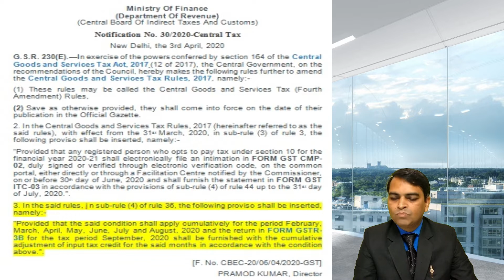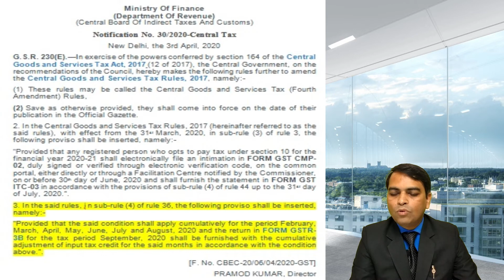खुशखबरी ! अब आप 2A से मिलान किए बिना भी ITC ले सकते हें।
In this Video  I have discuss that a taxpayer  can claim ITC without complying rule 36(4) .

Relief by way of insertion of Proviso in Rule 36(4)
The condition of availment of ITC in GSTR-3B to the extent of 110% of the total eligible ITC appearing in GSTR-2A has been deferred for February 2020 to August 2020 and the same shall not be required to be fulfilled monthly but on a cumulative basis. That is, input tax credit as per tax paid documents available with the taxpayer subject to other conditions of availment of ITC as per Section 16 of the CGST Act, 2017 can be claimed irrespective of the amount appearing in GSTR-2A during the filing of GSTR-3B for the aforesaid months.

Accordingly, taxpayers need to do final adjustments in ITC availed while filing GSTR-3B for September 2020, i.e. in case of excess ITC is availed by the taxpayers then such excess ITC shall be adjusted while filing GSTR-3B for September 2020.